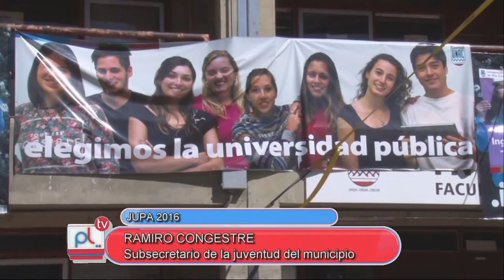PANTALLA LIBRE - ANA MONTENEGRO